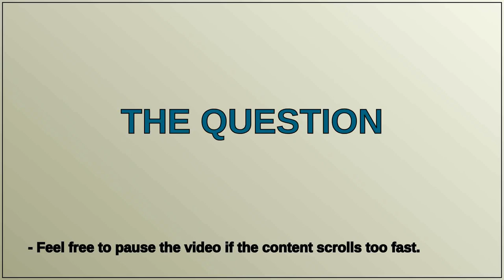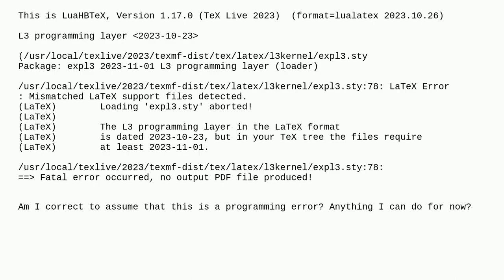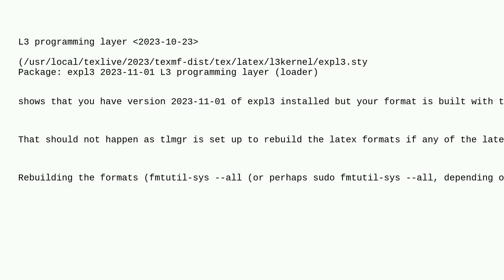Tex: TL 2023 fontspec fatal error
TL 2023 fontspec fatal error

A special thanks goes out to the community

  fontspec latex3